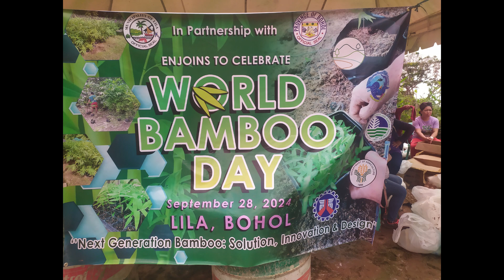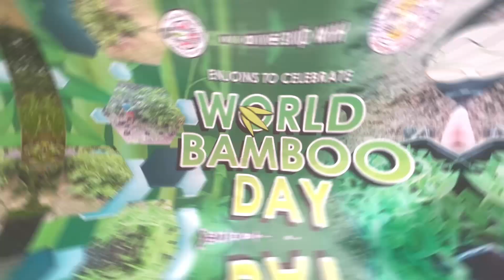"World Bamboo Day: @Jambawan, Lila, Bohol"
As one of the member of the Quarry Operator, we are required to participate in any government activity. Just like Tree Planting. And in celebration of World Bamboo Day. We just planted bamboo at Brgy. Jambawan, Lila, Bohol. Hope you would like this video.